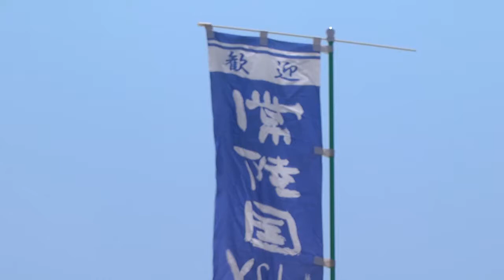木更津かずさ連 ／ 第10回常陸国YOSAKOI祭り